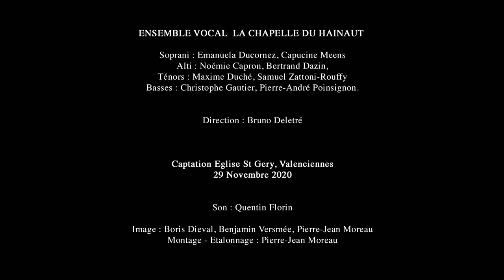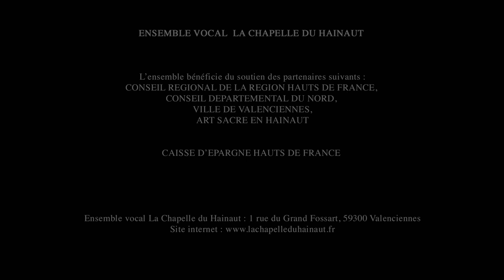04 AUXILIUM PASSEREAU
On sait peu de choses de Pierre Passereau qui était un contemporain de Clément Janequin. Il était très connu pour sa musique profane et notamment sa célèbre chanson 'il est bel et bon'. Rabelais cite son nom dans sa liste de musiciens du Quart Livre. Loin de ces chansons entraînantes et populaires, notre beau motet, sur le texte 'Le Seigneur est mon salut', respire la grâce et la sérénité.

Soprani : Emanuela Ducornez, Capucine Meens
Alti : Noémie Capron, Bertrand Dazin
Ténors :  Maxime Duché, Samuel Zattoni-Rouffy
Basses : Christophe Gautier, Pierre-André Poinsignon

Direction : Bruno Deletré